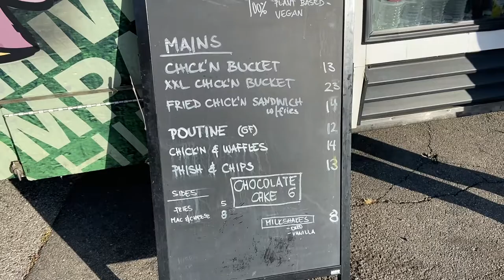VegFest Newsmicro By Clarissa Serrano